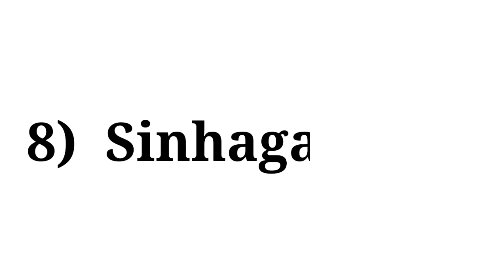10 Forts in Maharashtra | 10 Forts Name in English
10 Forts in Maharashtra | 10 Forts Name in English

10 Forts in maharashtra
forts in maharashtra
forts name in maharashtra
maharastra forts